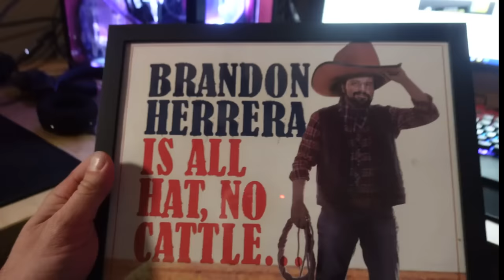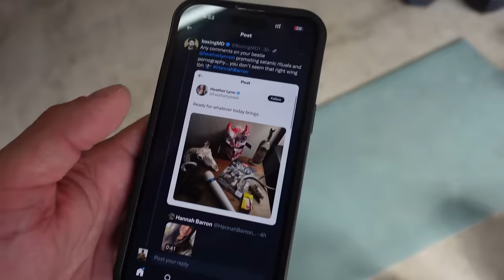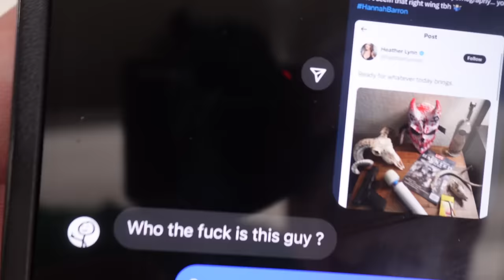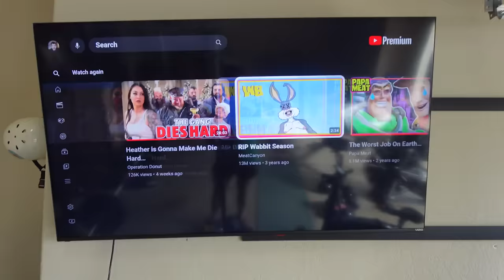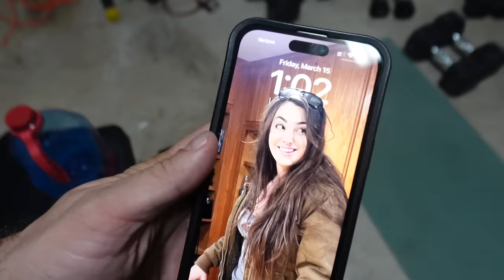I Have Severe Stage Fright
Join me this time as we throw Brandon a campaign party, I throw 260lbs over my shoulder like it's nothing, and the Unsubscribe Podcast has our VERY FIRST LIVE SHOW!